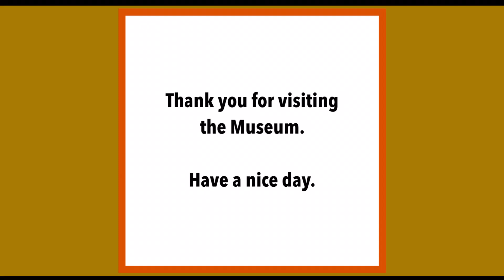The End/Universal Pictures/MPAA “PG” Rating Screen/WIHVUS (1982) (Museum Adventure closing variant)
Full Title: The End/Universal Pictures/MPAA “PG” Rating Screen/When In Hollywood Visit Universal Studios (1982) (Museum Adventure closing variant)

Requested by: JesseTheLogoRemaker SaveUkraine, MGM Animation Studios Fan Channel, Muhammad Alfarezal Is Back and SBP

Taken from the end of “Museum Adventure” (1982).

Credit to NBCUniversal and Comcast for this logo.

Museum Adventure (1982) Working on Storyboard - January 4, 1975 - May 13, 1977 - Working on Animated - August 16, 1978 - March 7, 1982

Theater release: November 5, 1982
First re-release: July 14, 1989
Final re-release: March 15, 1994
VHS release: June 2, 1994, April 17, 1998 (reprinted), November 5, 2002 (20th Anniversary Edition)
Laserdisc release: June 2, 1994, April 17, 1998 (reprinted)
DVD release: November 5, 2002 (20th Anniversary Edition), May 26, 2009, February 5, 2013, November 5, 2017 (35th Anniversary Edition), September 17, 2020
Blu-ray release: May 26, 2009, February 5, 2013, November 5, 2017 (35th Anniversary Edition), September 17, 2020
4K Ultra HD release: November 5, 2017 (35th Anniversary Edition), September 17, 2020
Peacock Availability Content: March 17, 2021-present (along
with other Universal/Lacey movies, Universal/Illumination films, Universal/Hanna-Barbera movies, Universal Animation movies, etc.)